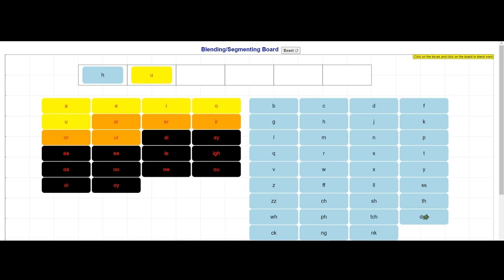Enhancing Primary School Literacy with EJS-Based Word Blending Interactive Tools